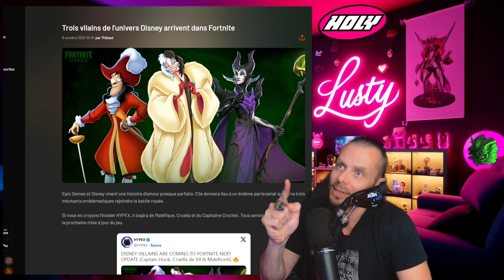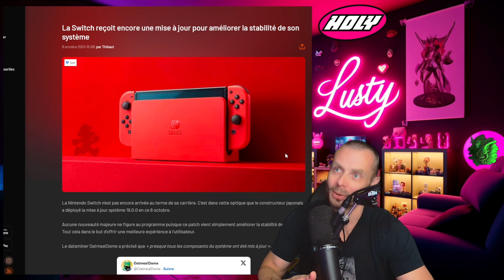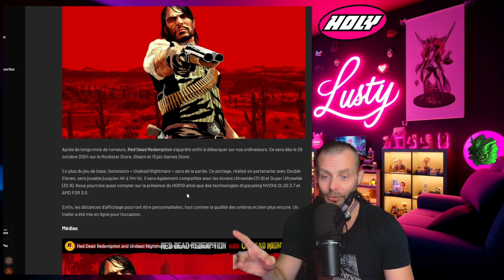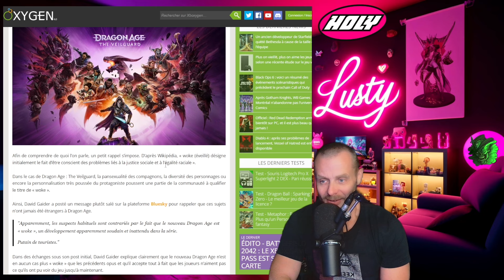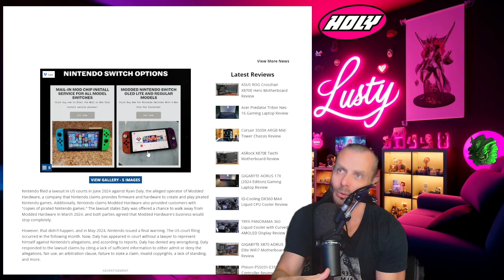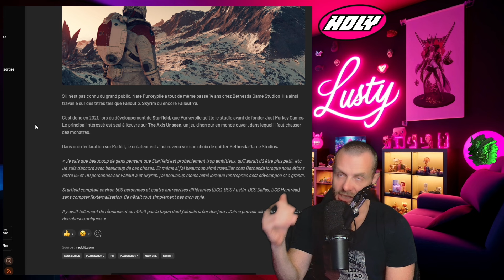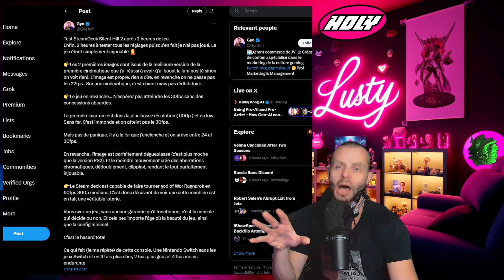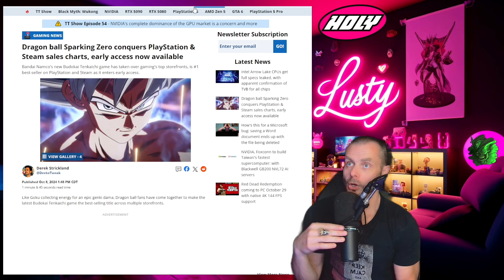LPG: READ DEAD REDEMPTION SUR PC, DIABLO 4, FORTNITE, DRAGON AGE 4,